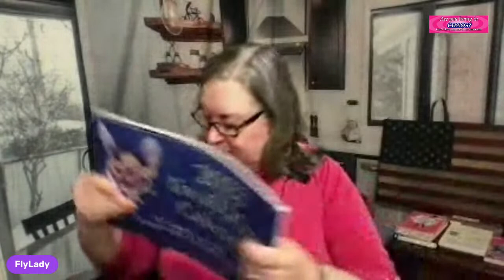Buckle Up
Calendars are Available to Per-Order
Regular and Mini Calendars

If you really want to see real changes in your life Join FlyLady
Here is a link to Donate to help us help others.